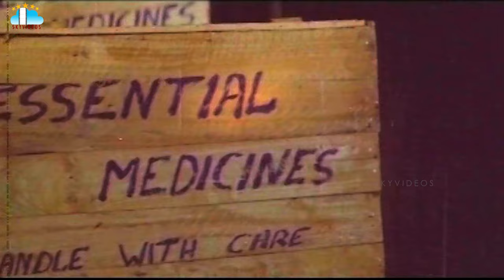Agent Gopi Movie Part 2 Krishna Jayaprada